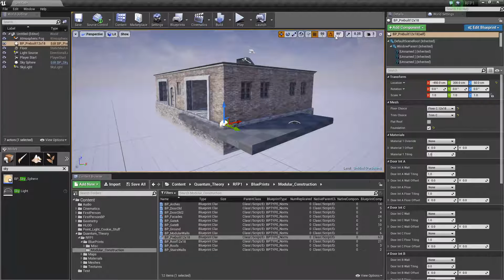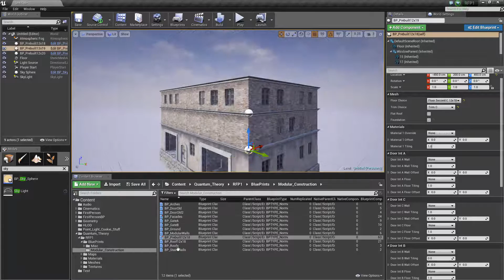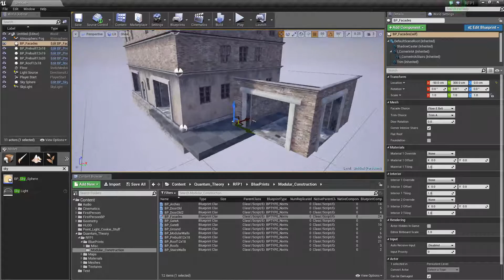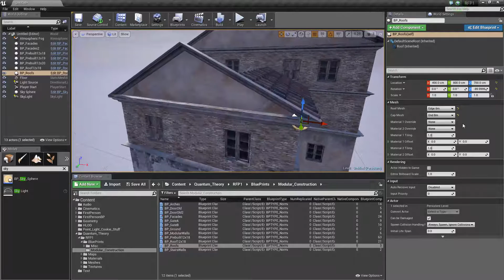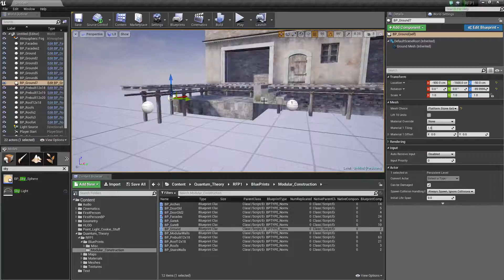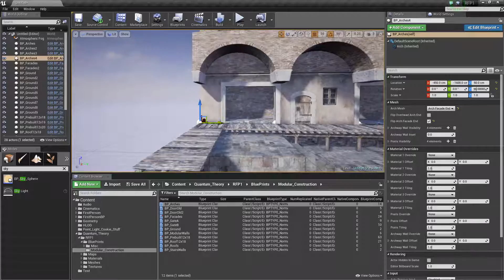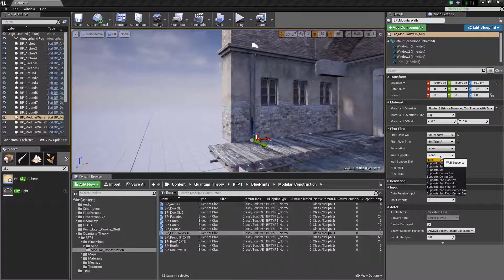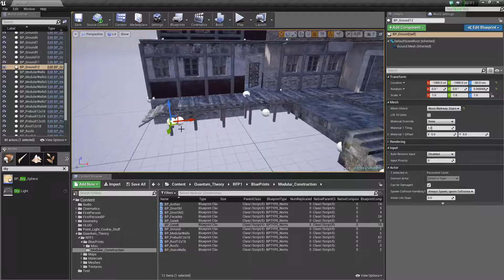Modular Construction - Rome Fantasy Pack I for Unreal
3 levels of modularity exist for making the best levels in Rome Fantasy Pack I. Floors, trims, doors, material overrides, and other special options are all available via simple Blueprint objects!